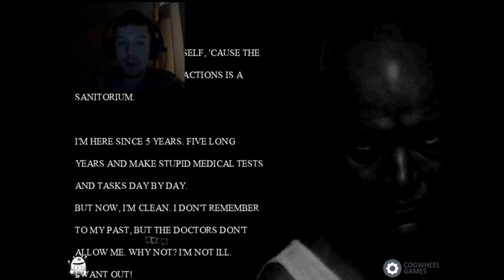The Room - I HATE CRYING CHILDREN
Hello everybody this is the indie horror game The room. Not sure what the concept was with this game, but good god the atmosphere is amazing. check it out and enjoy!